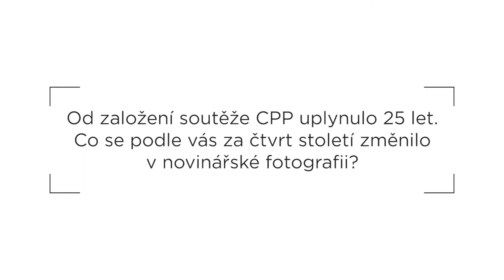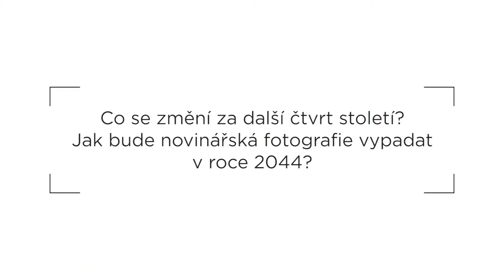Otázky pro porotce CPP 2019: Lucia Benická, kurátorka, pedagožka, SLOVENSKÁ REPUBLIKA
Každoročně se členů mezinárodní poroty soutěže Czech Press Photo ptáme na aktuální otázky týkající se novinářské fotografie. V jubilejním, 25. ročníku to byly tyto otázky:
1) Od založení soutěže CPP uplynulo 25 let. Co se podle vás za čtvrt století změnilo v novinářské fotografii?
2) Co se podle vás změní za další čtvrt století - jak bude novinářská fotografie vypadat v roce 2044?

Video: Oleg Homola